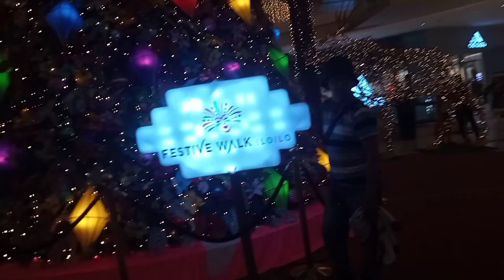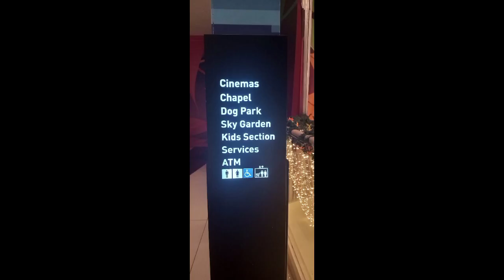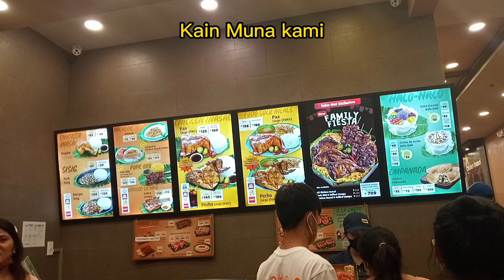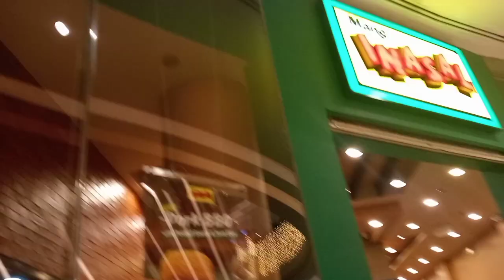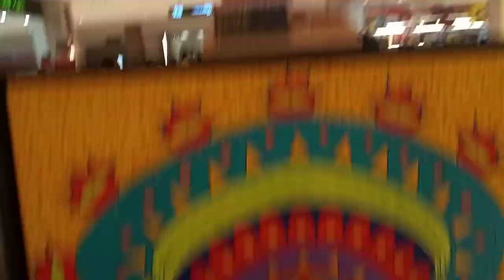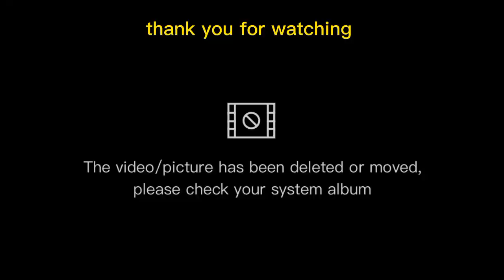Gala sa MEGA WORLD At FISTIVEWALK MALL New YEAR 2023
New year Date 2023, with my hubby, watching movie and Dinner